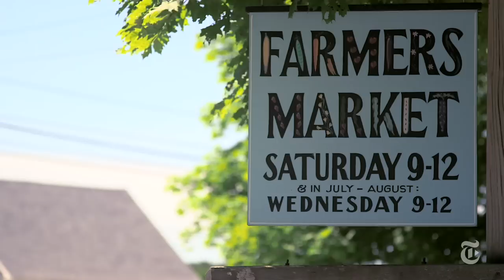What to Do in Martha's Vineyard | 36 Hours Travel Videos | The New York Times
Lobster on the deck, sunset on the beach and long nights on the town are all part of Martha’s Vineyard island allure.

Produced by: Fritzie Andrade, Farhod Family, Will Lloyd, Duy Linh Tu and Sarah Brady Voll